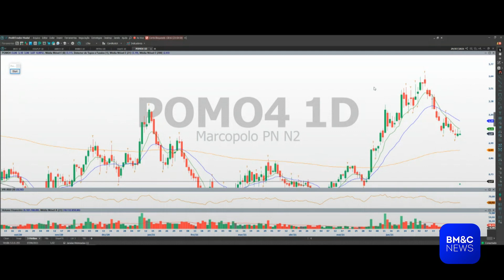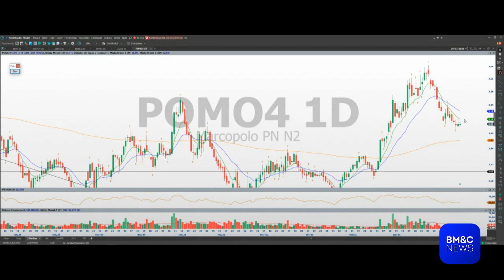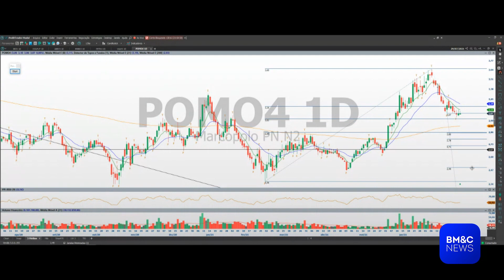POMO4: Papel está em queda? Roberto Assad analisa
Roberto Assad, analista técnico da Kinvo, analisa Marcopolo.